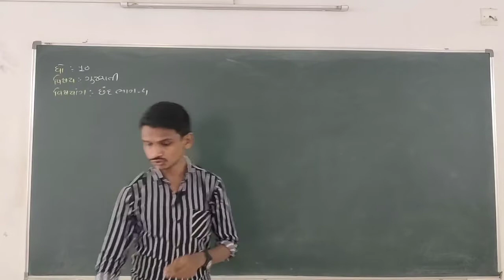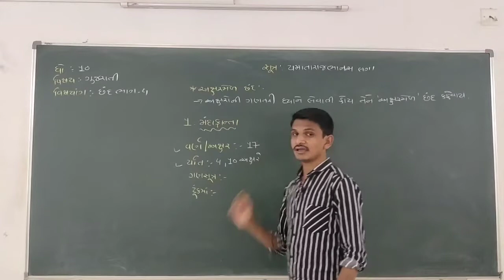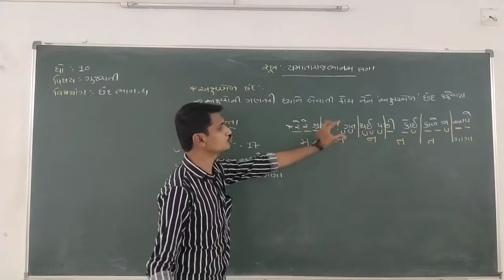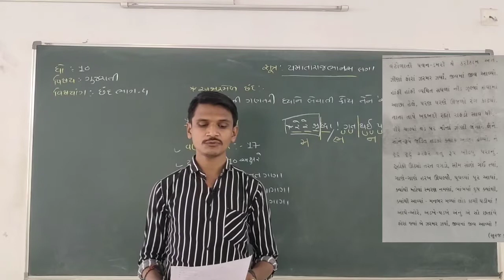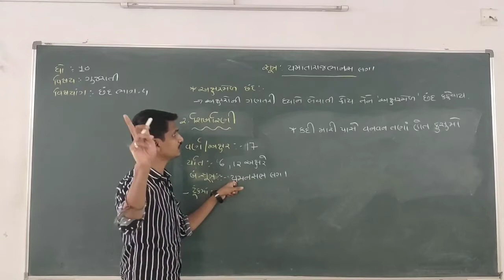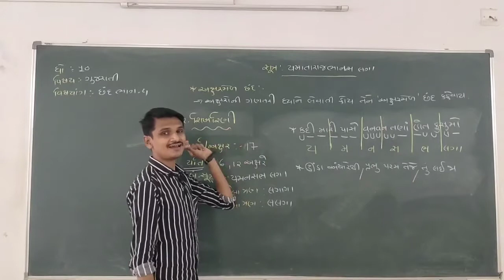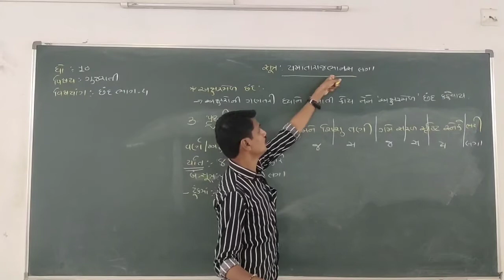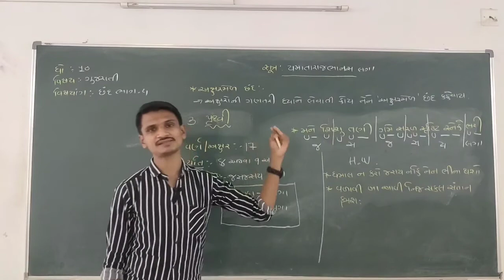ST 10 GUJ GRAM છંદ PART 4 26 6 2020